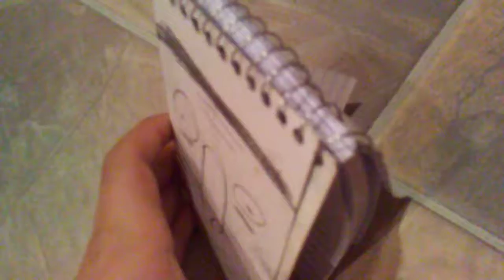Sqwidalerd finds the truth